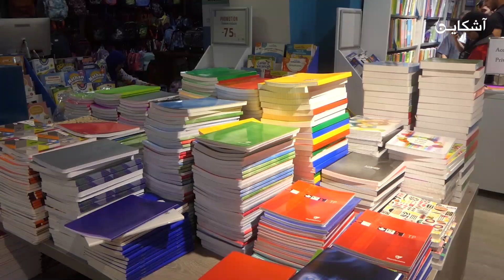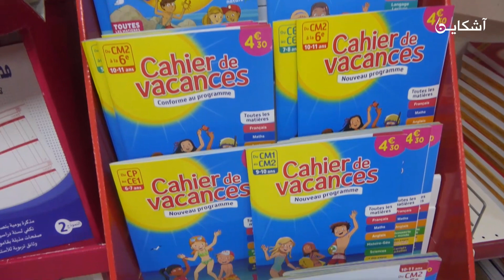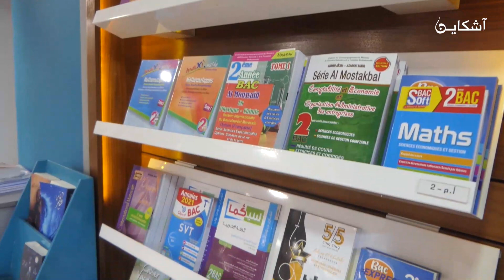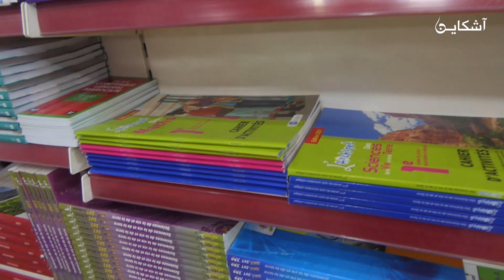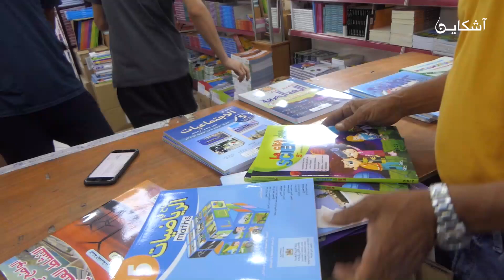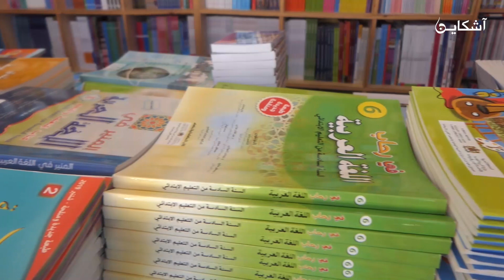قبل الدخول المدرسي...أصحاب المكتبات يكشفون أسعار الكتب و عن عزوف المواطنين...الرواج ماكاينش